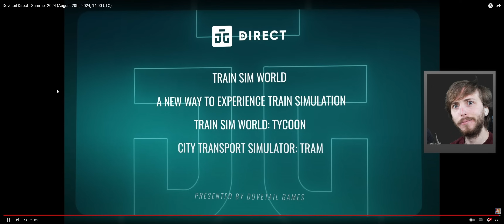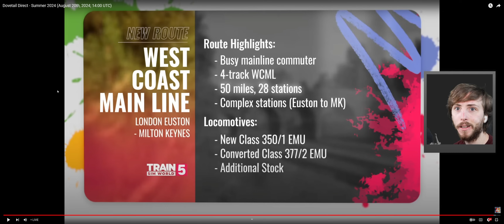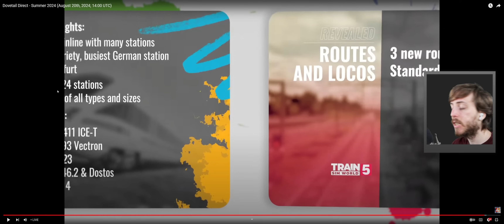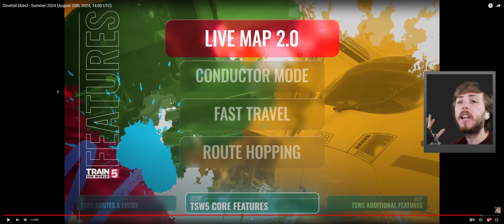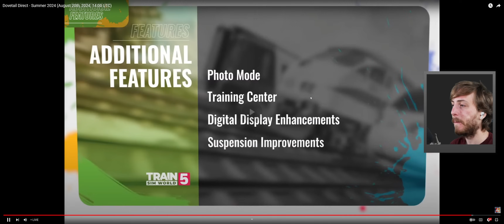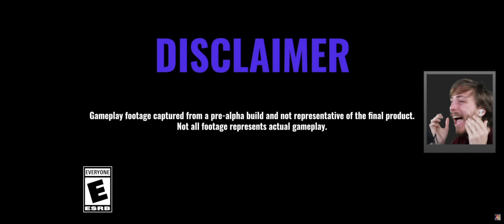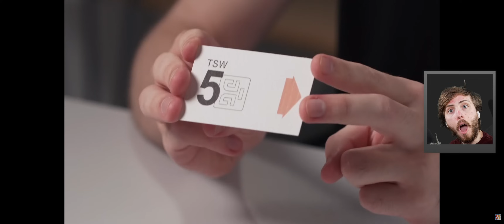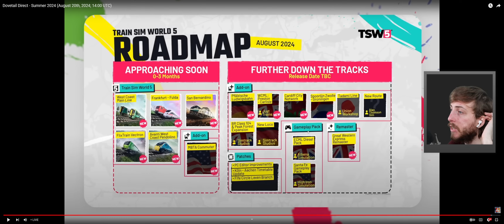HUGE Train Sim World 5 Reveal! — 9+ NEW Routes, Conductor Mode, Route Hopping, & More! (TSW5 News)